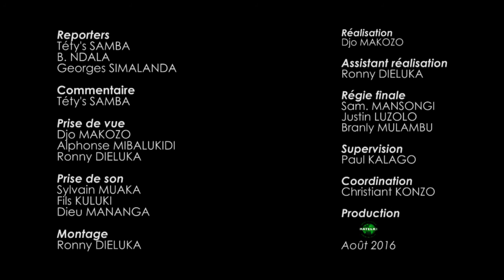SURPRISE DE LA JOURNEE DU 31 AOUT 2016 A KIEMBA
Mr. le gouverneur de la ville de Kinshasa André KIMBUTA est allé rejoindre le Chef Spirituel a Kiemba ou il était en voyage pastoral.